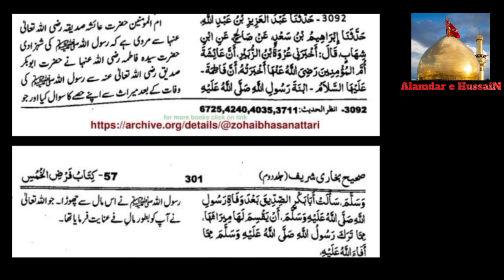Fadak Rasool Allah ﷺ Ki Personal Property | Reply to Tahir ul Qadri on Fadak